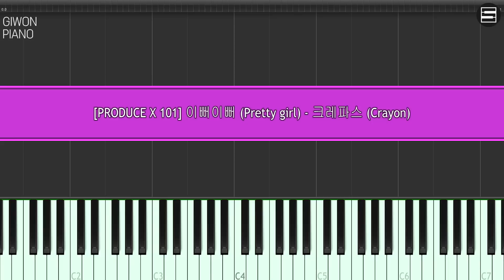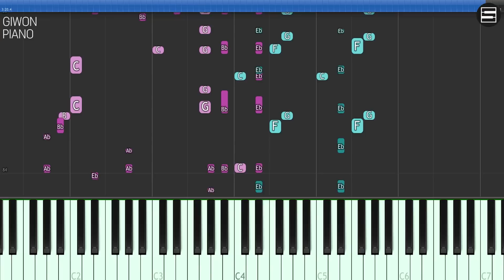프로듀스 X 101 컨셉평가곡 | 크레파스 (Crayon) - 이뻐이뻐 (Pretty girl) | Kpop Piano Cover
프로듀스 X 101 컨셉평가곡 (PRODUCE X 101 Concept Evaluation) | 크레파스 (Crayon) - 이뻐이뻐 (Pretty girl) | ShinGiWon Piano Cover

* When you use this music as the background music of video, Please leave a credit :)